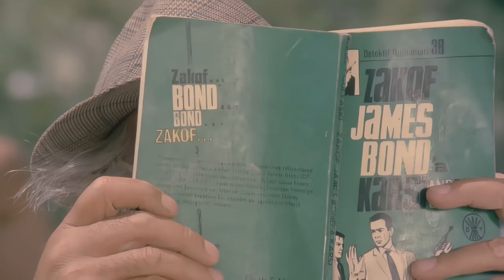Sivri Akıllılar Türk Filmi | 4K Ultra HD | Zeki Alasya | Metin Akpınar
Sivri Akıllılar, Zeki Alasya ve Metin Akpınar'ın başrollerinde oynadığı aynı zamanda Zeki Alasya'nın yazıp ve yönettiği 1977 yapımı Türk filmidir.

Sivri Akıllar filminin yapımcısı Hürrem Erman'dır. Filmin müziklerini Cahit Berkay yapmıştır.

Sivri AKıllılar filminin oyuncuları;  Zeki Alasya, Metin Akpınar , Gönül Hancı , Perran Kutman , Atilla Pekdemir , Hulusi Kentmen , İsmail Hakkı Şen, Hüseyin Kutman , Gülsen Gürsoy, Gülümser Gülhan, Aytaç Öztuna, Tuncer Necmioğlu, Tarık Şimşek, Coşkun Göğen, Ahmet Kostarika, Rana Solak.

Sivri Akıllılar filminin konusu; Zeki ile Metin otelde garson olarak çalışmaktadır. Zeki ile Metin'in arkadaşları olan Recep ile eşi Perihan gazete çekilişinden tatil kazanmış ve otele gelmişlerdir. Recep ve eşi Perihan otele geldiğinde milyoner Cemil Bey de ailesiyle beraber tatile gelmiştir. Otelde Cemal Bey'in eşinin mücevherleri çalınınca Zeki ile Metin hırsızı bulmaya çalışmaktadır.

Film İzmir Urla Çeşmealtı'ndaki Nebioğlu Tatil Köyü'nde çekilmiştir.